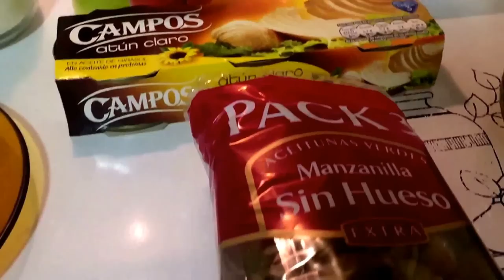Pipirrana Manchego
Plato sencillo y rápido... Típico de la Mancha y de tod@s al que les guste las ensaladas...besitos